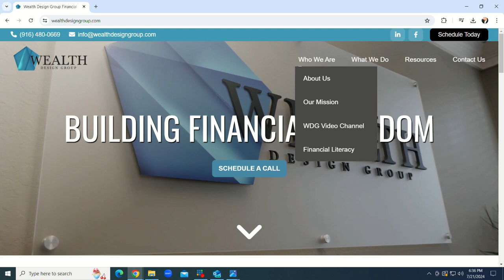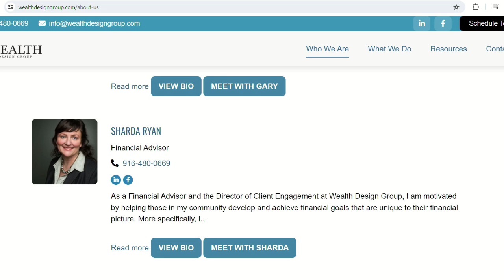Sharda Ryan guest on Monterey On Tonight-Women and Financial Planning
Financial Advisor and the Director of Client Engagement at Wealth Design Group, I am motivated by helping women and their families in my community develop and achieve financial goals that are unique to their financial picture. More specifically, we specialize in financial planning, retirement accounts and business retirement plans, gifting or giving strategies, education funding, debt management, social security income planning, life insurance, and portfolio management. We keep my clients’ best interests in mind when making recommendations and developing a solid plan for their goals and needs. We strive to be a woman's caring and knowledgeable advocate throughout the journey of reaching her own financial independence.
As a single mother, my own experiences led me to a career in the financial services industry to help women achieve financial wellness and advise them on their holistic financial picture.
Call us any time to discuss your financial plan and how to make sure you and your legacy is secure: .